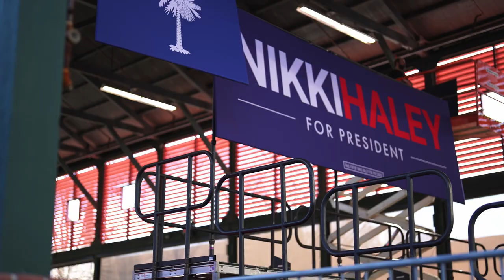The America I see